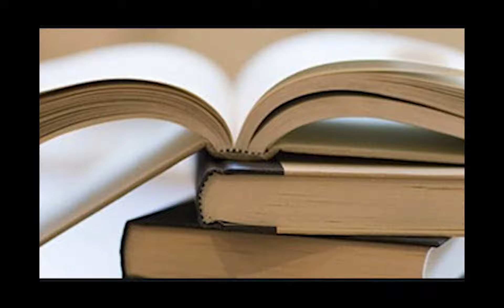At Gavel Club Public Speaking Part 2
Do not listen to negative voices, stand up tall!